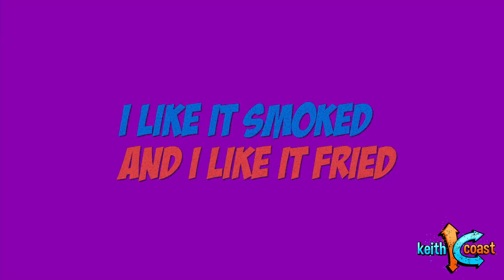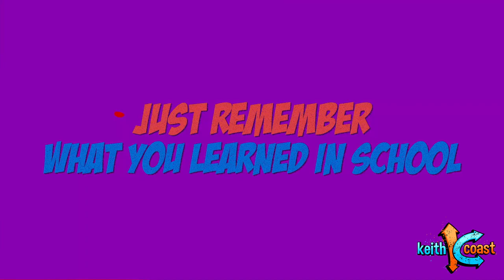Keith Coast's "Bacon Song" Kids Song Version w/ Animated Lyrics!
Now you can watch Keith's "Bacon Song" Kid Song version with fun, energetic lyrics.

🥓📖PREORDER THE BACON BOOK! 🥓📖

Support Keith Coast as an artist and BUY THE "BACON SONG!"